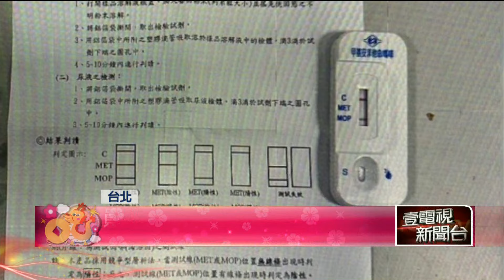員警鷹眼！ 通緝犯謊報身分「痣位置不同」露餡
竟然因為臉上的痣位置不同遭逮！28歲的吳姓通緝犯身揹兩條通緝，遭員警盤查時，他還謊報朋友身分，但沒想到他臉上痣的位置跟朋友不一樣，讓警方驚覺有異，下一秒他還嗆員警可以驗指紋，正當警方將他帶回警局時，他才坦承自己是通緝犯。